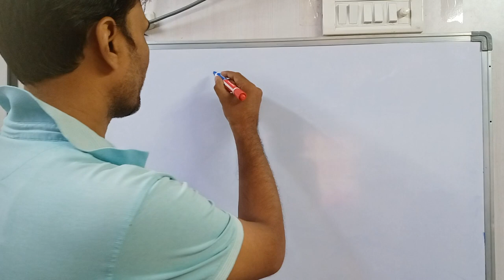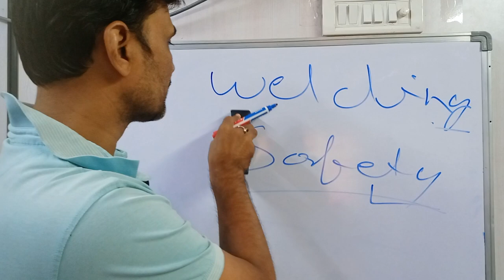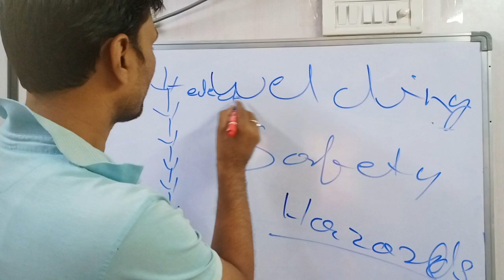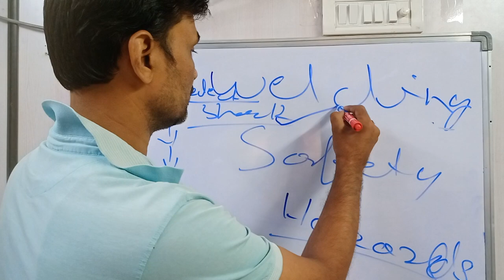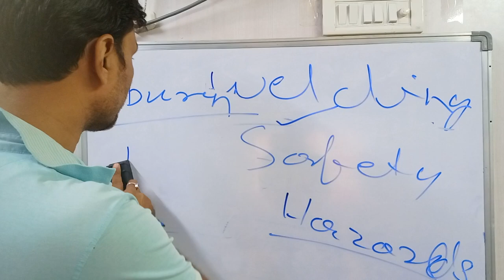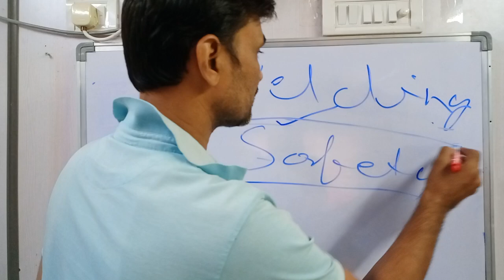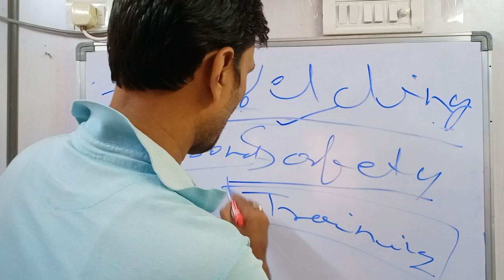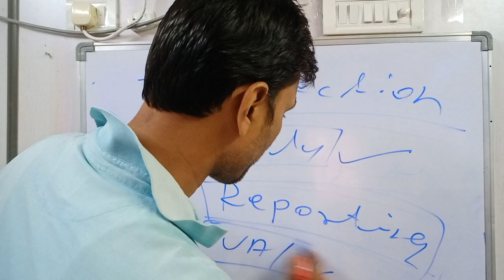WELDING SAFETY HAZARDS AND PRECAUTION (वेल्डिंग के दौरान खतरे और सावधानियां)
WELDING SAFETYHAZARDS AND PRECAUTION(वेल्डिंग के दौरान खतरे और सावधानियां)